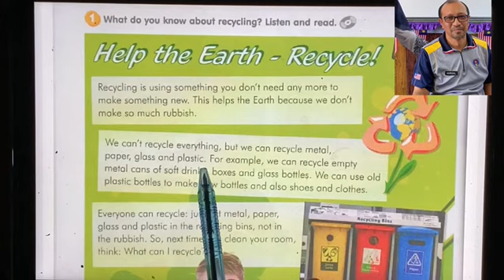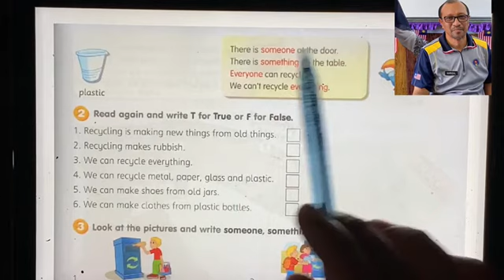English Year 4 Cefr | Helping Out | Help the Earth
Musician: @iksonmusic